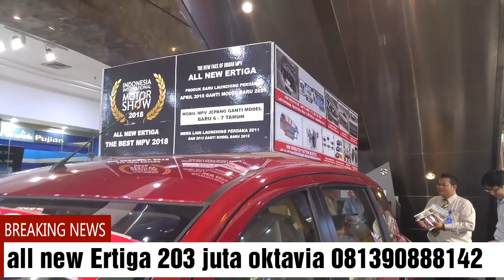ERTIGA Murah Mewah 203 juta